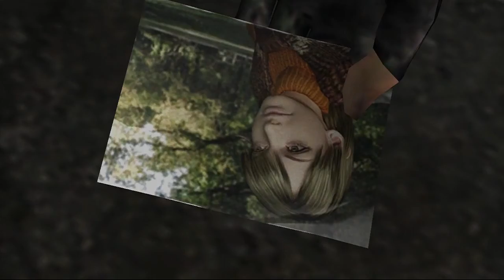Resident Evil 4 with Benchez pt2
Wadda ya buying!?

follow me on the Socials
Instagram.com/Benchez360  Twitter.com/Benchez